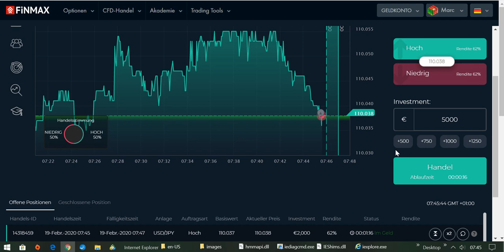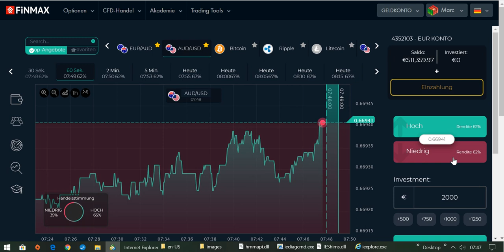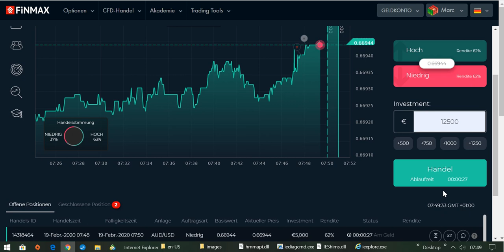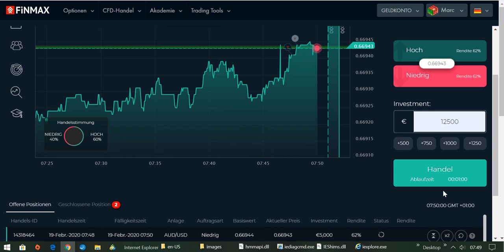International BO & CFD/FX Trading Academy - Den Wirtschaftskalender richtig deuten